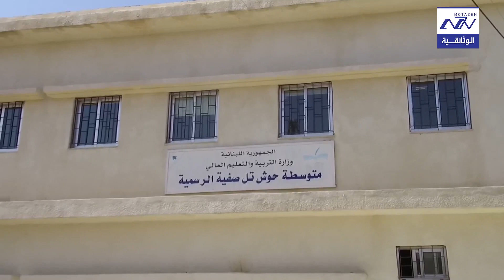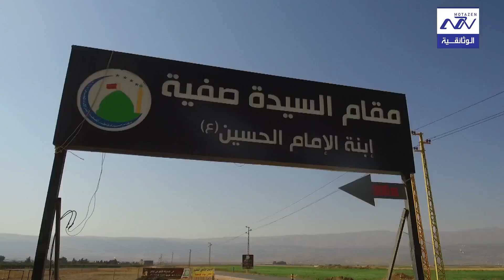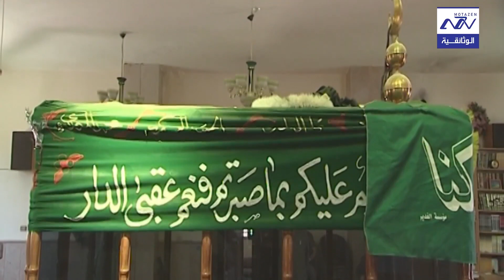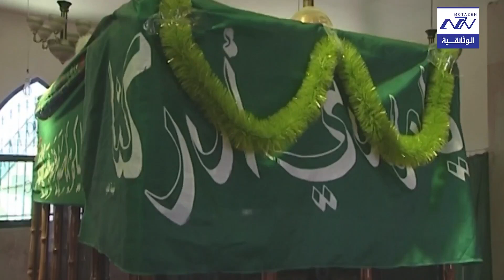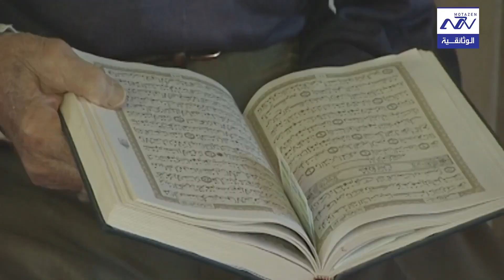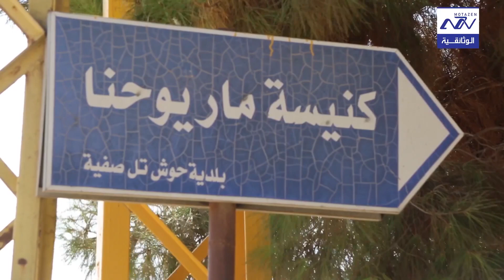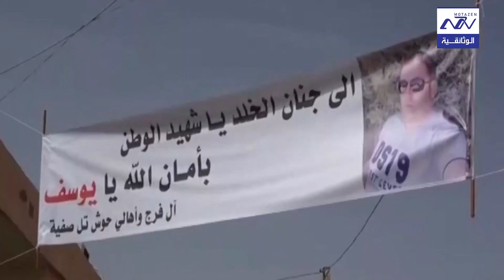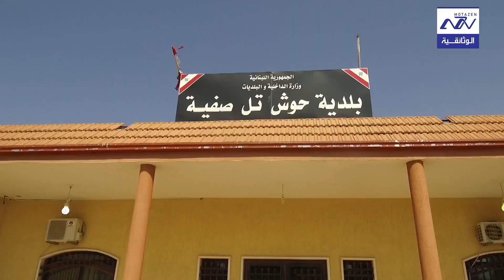بلدة حوش تل صفية الحلقة 7 | البرنامج الوثائقي بلادي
البرنامج الوثائقي بلادي بلدة حوش تل صفية الحلقة 7
حوش تل صفية
 احدى بلدات سهل البقاع الخصيب، حوت بين حناياها جسد السيدة صفية، ابنة الامام الحسين حفيدة رسول الله محمد والتي سميت البلدة باسمها.
من اجمل قرى محافظة الخير والخيرات القريبة لشمس المدن بعلبك، تبعد عن مركز المحافظة بعلبك حوالى 10 كلم، وعن العاصمة بيروت نحو 80 كلم، لترتفع عن سطح البحر حوالى 1100 م.
بلدة ساهمت بازدهار حركة السياحة الدينية في محافظة بعلبك - الهرمل لوجود ذلك المقام فيها، كما قربها من مدينة الشمس بعلبك حفز كل زائر يزور معالم بعلبك الدينية، يزور البلدة للتبرك من ذلك المقام المقدس.
تتربع بلدة "حوش تل صفية" وسط سهل فسيح معطاء، مزروع بسنابل القمح الذهبية، محاطة بقرى عدة: إيعات شمالا، العلاق وبوداي غربا، مجدلون وحوش بردى جنوبا وشرقا مدينة الشمس بعلبك لتبلغ مساحتها الاجمالية حوالى 5 هكتارات.
اهلها من الطائفتين المسيحية والاسلامية، اهم عائلاتها: معاوية، روحانا، فرج، الفوعاني، الحنش، الفيتروني، البرجي، نادر، كرم والبعينو.
يبلغ عدد سكانها حوالى 3500 نسمة، ألفان منهم مقيمون. أما النازحون الى المدن طلبا للعلم والعمل فيشكلون حوالى 1300 نسمة، اما المهاجرون الى عالم الاغتراب حوالى 200 نسمة منتشرين ما بين الولايات المتحدة الاميركية وكندا والبلدان الاوروبية ودول الخليج.
عدد الناخبين حوالى 750 ناخبا، معظم عائلات البلدة من المثقفين الحائزين على الشهادات الجامعية العليا، اضافة الى عدد كبير من المحامين،المهندسين، الضباط ، الشعراء، علماء دين مسلمين ومسيحيين. كما برز اسم السفير جعفر محمد معاوية في عدة دول عربية واسلامية.

اشتهرت بلدة "حوش تل صفية" بسهلها الواسع وتربتها الصالحة للزراعة. من اهم زراعاتها: الحبوب على انواعها كالقمح والعدس والشعير وفيها ايضا اشجار مثمرة مثل التفاح، الدراق، الخوخ، اضافة الى زراعة الكرمة والتبغ والاشجار غير مثمرة مثل الصنوبر والسرو التي تزين مدخل البلدة وطرقاتها.
في البلدة عيون وينابيع عدة اهمها نبع عدوس، جفت بمعظمها وفيها عين ماء اثرية من العهد الروماني تحت ضريح السيدة صفية.
الصناعة الغذائية
تميزت بلدة حوش تل صفية عن غيرها من البلدات بالصناعات الغذائية، إذ تجد في خراجها ثلاث مصانع غذائية تعتمد على تصنيع الحليب وتحويله الى منتجات غذائية، من ألبان وأجبان على انواعها ويوجد في البلدة أيضا مزارع للدواجن.
مقاماتها الدينية
مقام السيدة صفية ابنة الامام الحسين والتي توفيت من جراء العطش والجوع والتعب اثناء رحلة السبي التي تعرض لها اهل بيت النبوة خلال رحلتهم الطويلة من الكوفة الى دمشق فبعلبك والقرى المجاورة. فكان لترى بلدة حوش تل صفية شرف احتضان ذلك الضريح الشريف. يشكل هذا المقام معلما للسياحة الدينية، تبقى أبواب المزار مفتوحة امام الزائرين لاستقبالهم على مدار السنة، لا سيما في أربعينية الامام الحسين، حيث يستقطب المؤمنين بأعداد كبيرة من كافة أنحاء العالم، تتعدد الالسن باللغات واللهجات المتنوعة، وترتفع الاصوات بالادعية والصلاة لقضاء الحوائج وشفاء المرضى واستغاثة الملهوف. وقد وجدت في هذا المقام كرامات عدة تحدث عنها زوارها من الطوائف المسيحية والاسلامية على السواء، مما تدلل على عظمة وكرامة صاحبة المقام عند رب العالمين. وفي البلدة ايضا كنيسة القديس مار يوحنا.
اقتصاد البلدة يعتمد بالدرجة الاولى على الزراعة، يليها الوظائف الرسمية من جيش، قوى امن داخلي ونسبة قليلة جدا من اصحاب المهن الحرة.

لا تنسوا الإشتراك في في قناة متزن الوثائقية وتفعيل جرس الإشعارات